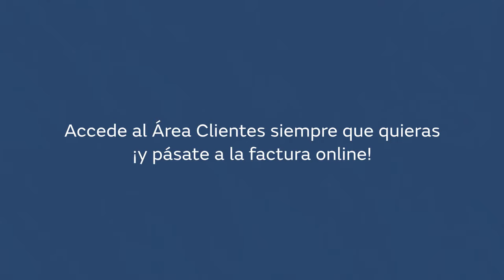Área Clientes Naturgy | Pásate a la factura online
Si ya utilizas la tecnología en tu día a día, ¿por qué no utilizarla para tus gestiones? Accede a nuestra Área Clientes cuando quieras y desde donde quieras de una forma cómoda, práctica y rápida. Haz como Marta y pásate a la factura online.